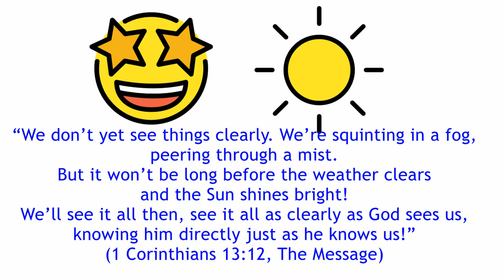What is God Like?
'What is God Like?' Children's Address for the 11 am online Morning Student Welcome Service on 20 September 2020, from Sandyford Henderson Memorial Church.